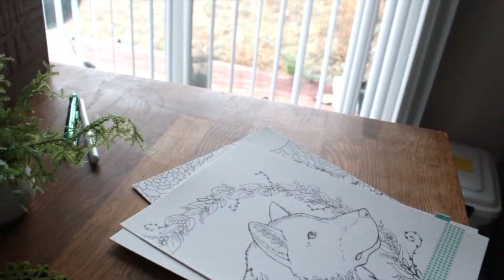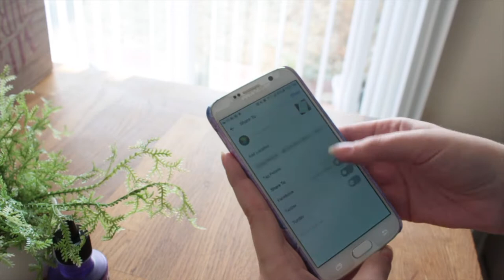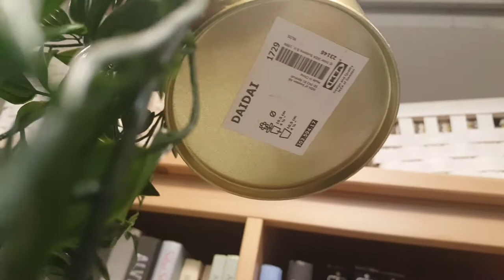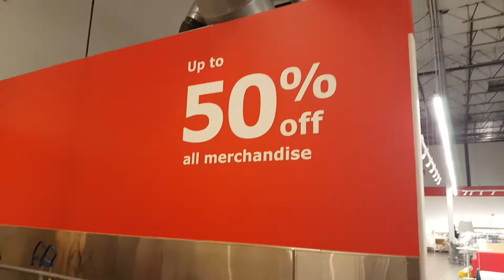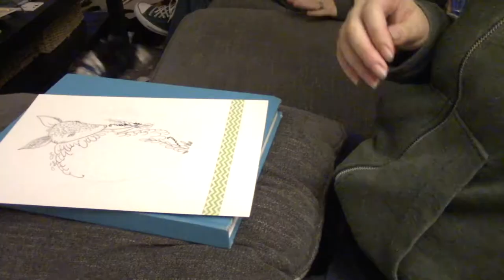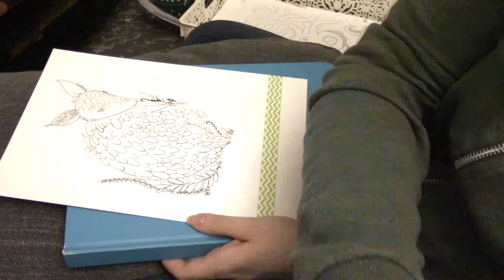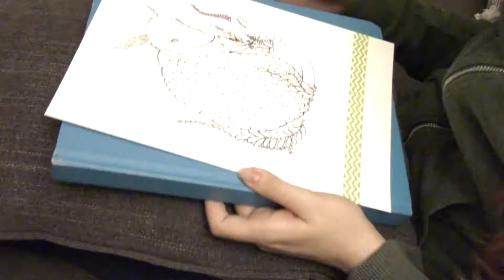Vlogoween & Inktober 10.29.17 // Ikea Shenanigans & an Inky Armadillo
vvvVvvv All the good stuff vvvVvvv

Join us on our adventure to Ikea where shenanigans ensue. I also ink my armadillo piece and show you how I photograph my instagram photos for inktober ^_^

Who's excited for an Ikea art supply challenge?!

Intro/Outro:
Before I Sleep - by Muciojad

Song: Joakim Karud - Keep On Going (Vlog Music No Copyright)